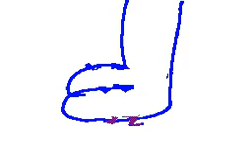pepe 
Polatlı satılık daireler, Şereflikoçhisar satılık daireler, Yenimahalle satılık daireler, Gölbaşı satılık daireler, Keçiören satılık daireler, Mamak satılık daireler